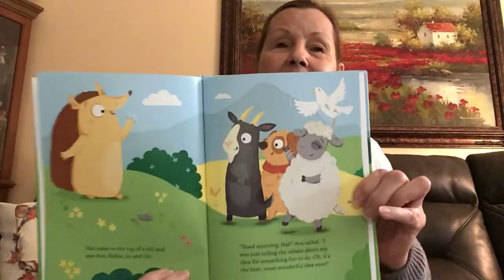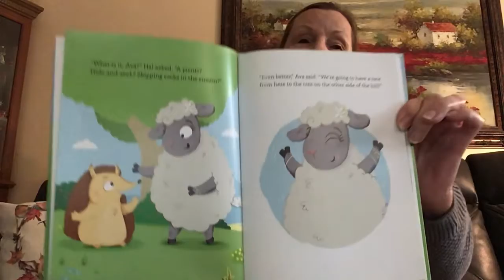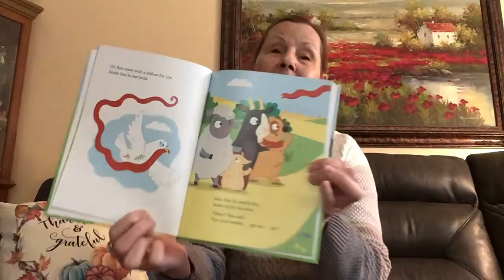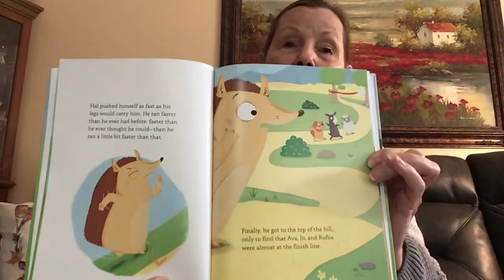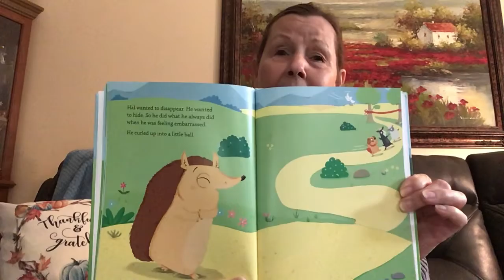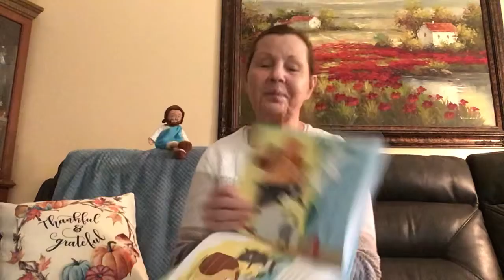Hal and the Very Long Race (I am wonderfully made)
Pre K & K story for 11/1